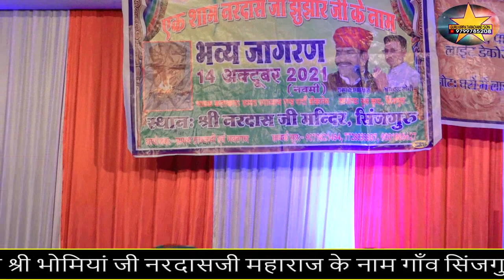Nardas Jee Bhomiya Sinjguru हेलो म्हारो सांभलो नागाण री राय नागाणा माता भजन गायक सम्पत उपाध्याय